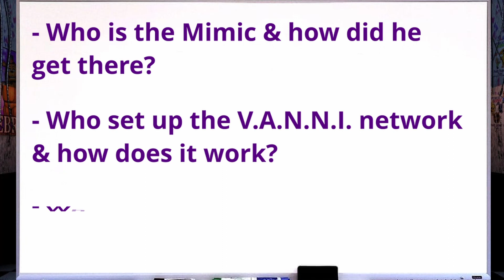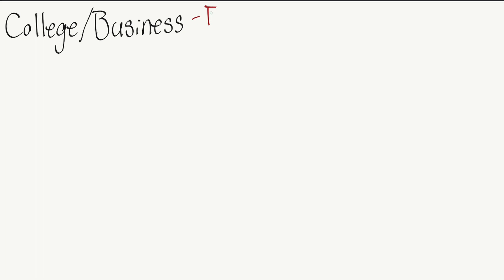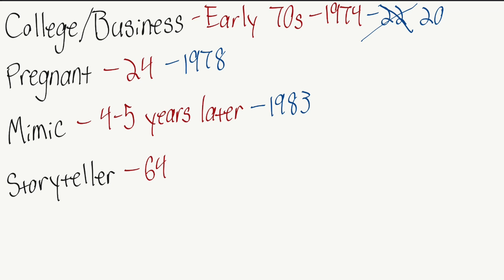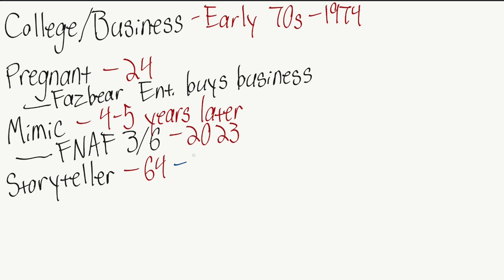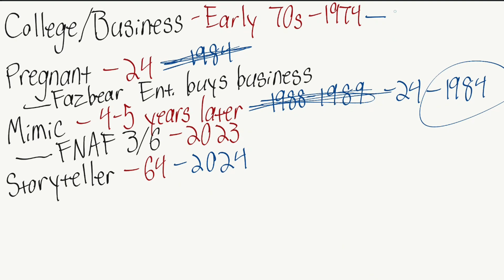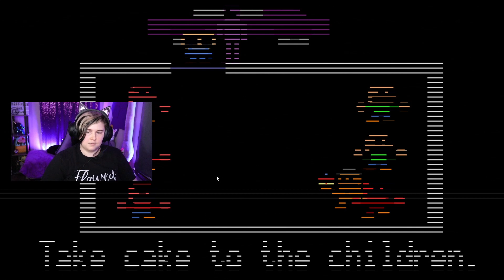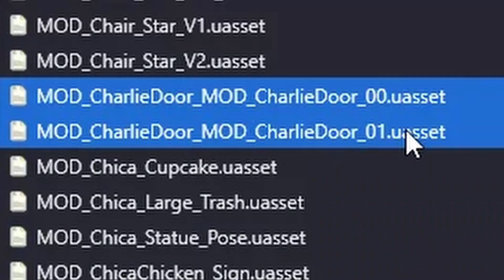I SOLVED Security Breach: Ruin | The Mimic, V.A.N.N.I., & M.X.E.S.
How did we get from Security Breach to the start of Ruin? That is what I sought out to solve in today's theory!

00:00 Intro
00:37 The Books
07:10 Origins of the Mimic
09:55 Origins of Glitchtrap
11:42 V.A.N.N.I. Network
12:50 Glitchtrap: Where is He Now?
13:30 Who/What is Burntrap?
15:08 Post Security Breach
16:49 What is the Entity?